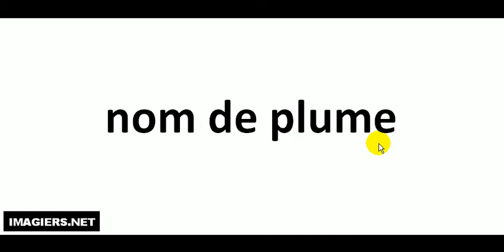How to pronounce in French # nom de plume